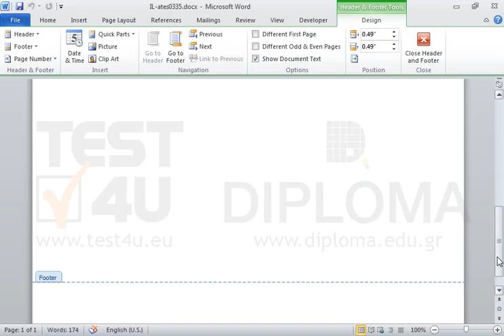Insert the image of Markos Vamvakaris (markos.jpg), saved in the IL-ates folder on the desktop,...